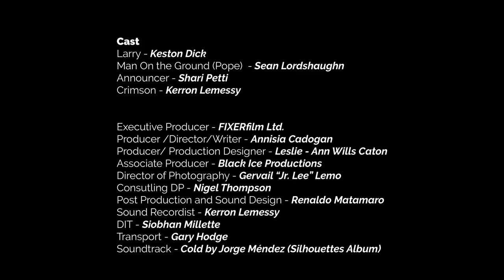The Morning After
In this world, whatever you do stays with you...it haunts you.

FIXERfilm presents a series of short stories from an alternate universe. Stories that we hope  aren't real because, in this universe WHATEVER YOU BELEIVE, EXIST!